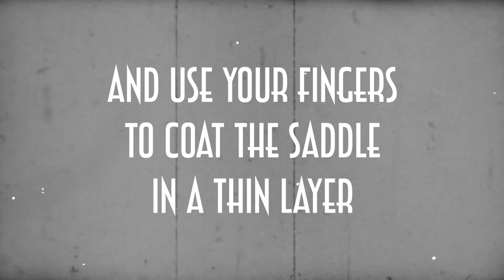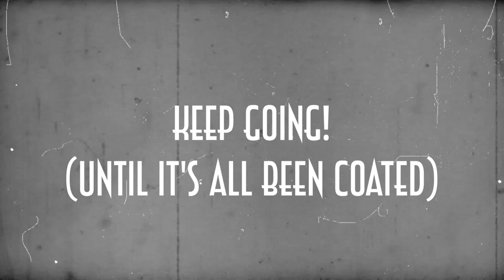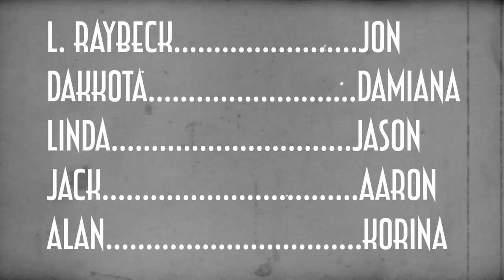Brooks Saddle Care - How to Proofide Your Leather Saddle in Style!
Applying Proofide to a Brooks English B17 Saddle...in style. Brooks saddle care is imperative to get a long (and comfortable!) life out of the leather. It's a pretty easy job and we'll show you how! ... 👉 Make Your Saddle happy with Proofide! ...Videos upcoming: Brooks Saddle Care (full video!) and Long Term Brooks B17 Saddle Reivew!!! ... RAD Stickers!
𝙄𝙉 𝙏𝙃𝙄𝙎 𝙑𝙄𝘿:
A jaunty look at how to apply the protective oils (Proofide) to your Brooks England Saddle. Brooks recommends applying Proofide to the top of your saddle every 6 months though some say less. Think it depends how often and in what conditions you ride!

Tin of Proofide

            Hoping to have t-shirts and swag soon too. THANK YOU ALL for the support !
                     You freaking rock.

🧡 Hi friends! We only recommend gear we've used and know is worth the hype! We see that as a pretty sweet win win :D